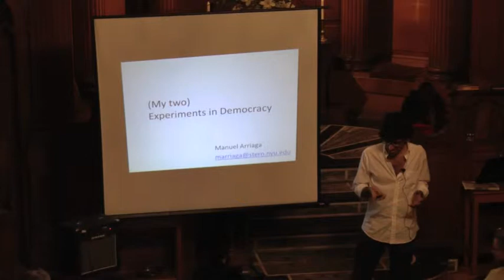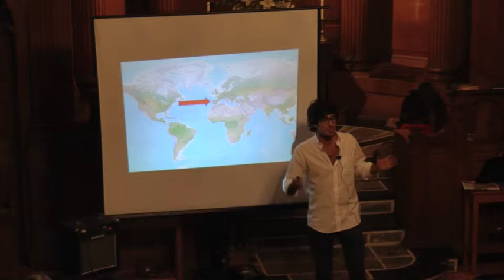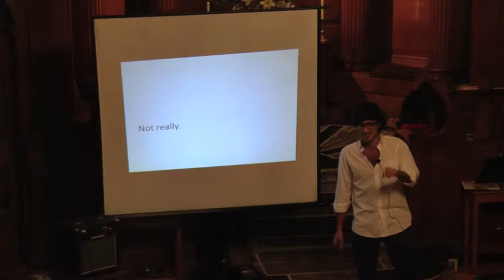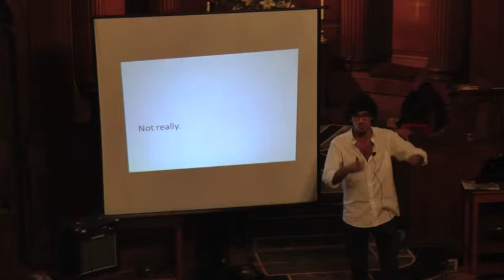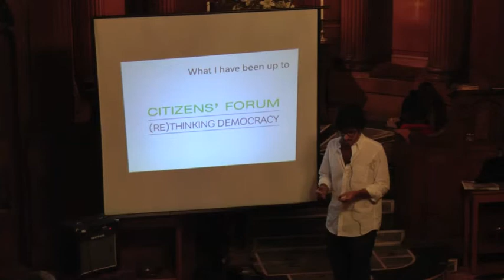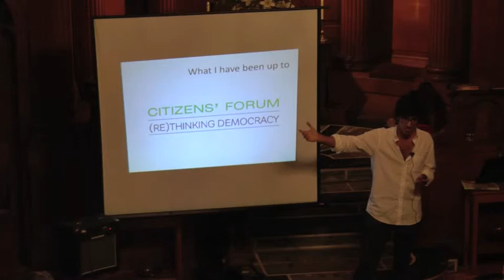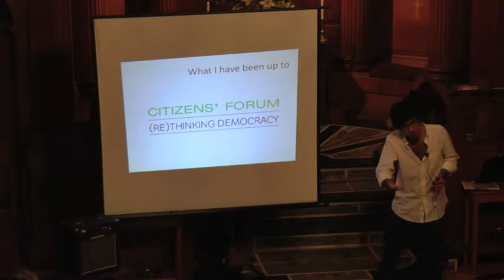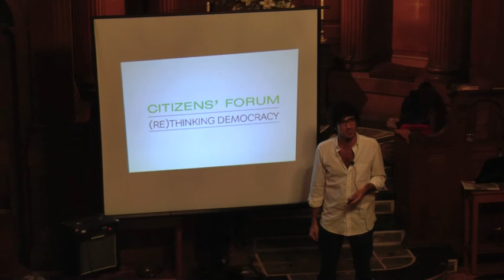Manuel Arriaga at Experiments in Democracy 03 March 2016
Hosted by:
Pivotal Cambridge
38 Degrees Cambridge
Transition Cambridge